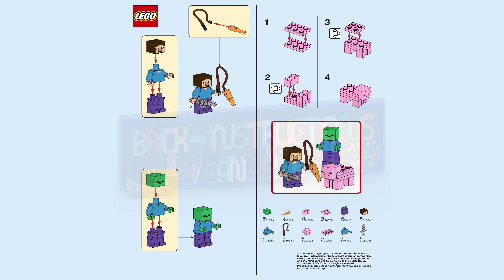LEGO instructions - Magazine Gift - 662101 - Steve, Zombie and Pig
Instructions for building the supplement included with LEGO Minecraft Magazine

Publishing year : 2022
Number of pieces : 15
Age recommendation : 6+